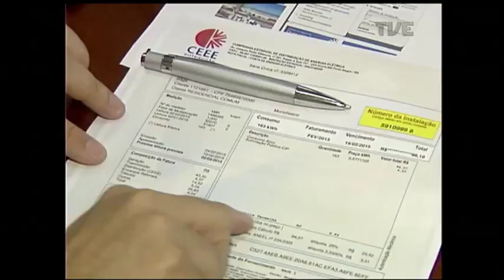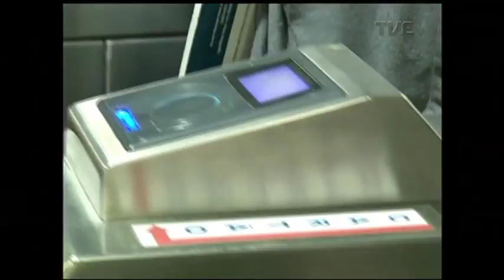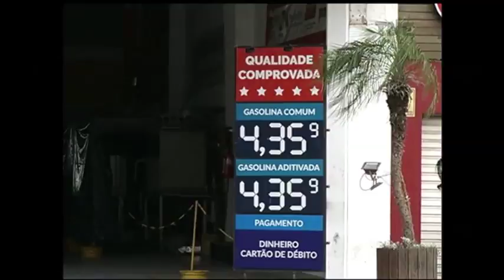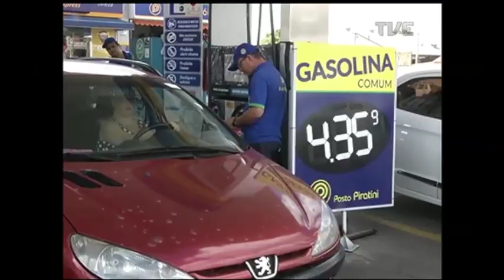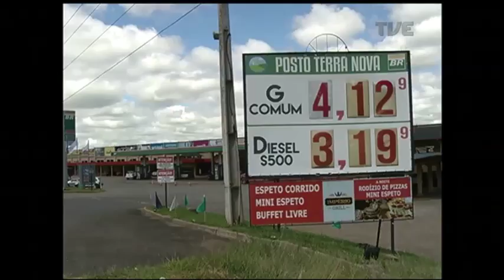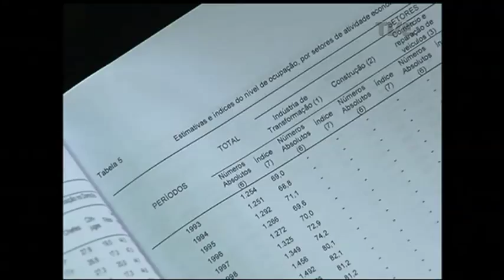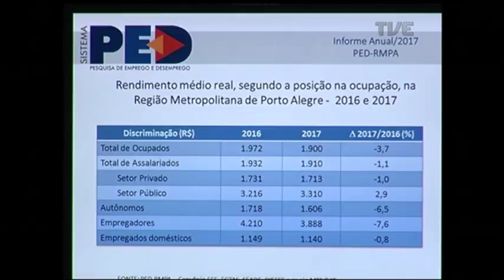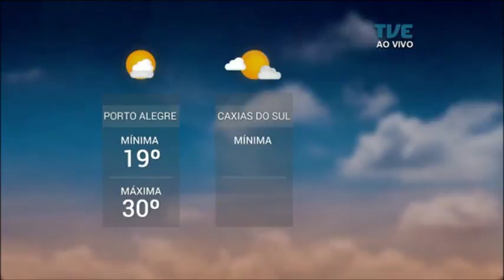Panorama | TVE - Regime de Recuperação Fiscal - 31/01/18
Hoje, o Panorama discute a inclusão do Rio Grande do Sul no Regime de Recuperação Fiscal da união. Saiba o que prevê a proposta do governo federal para ajudar os estados mais endividados. E as discussões na assembleia para aprovar o projeto de adesão encaminhado pelo Palácio Piratini. Veja também: Mudança no cálculo do ICMS deve aumentar preço da gasolina no Estado. A expectativa para estréia dos clubes gaúchos na Copa do Brasil. E na serra, as atrações turísticas durante o verão.